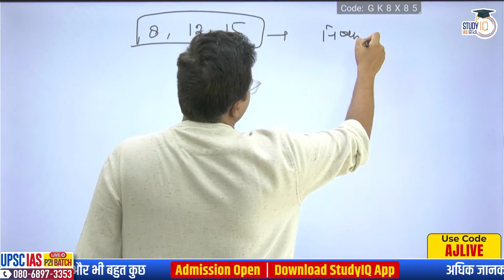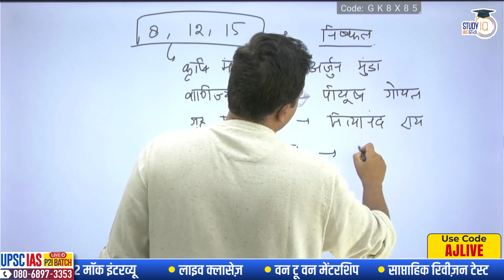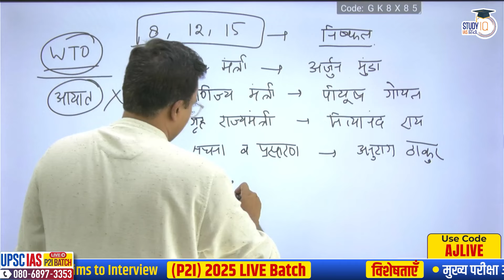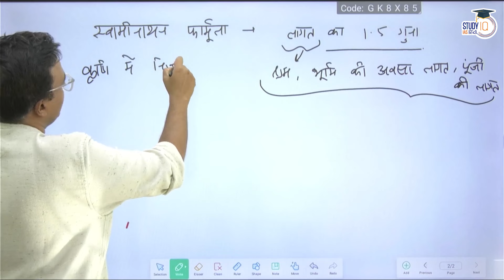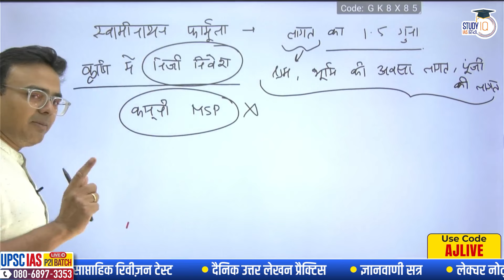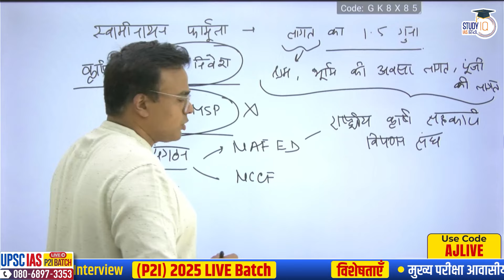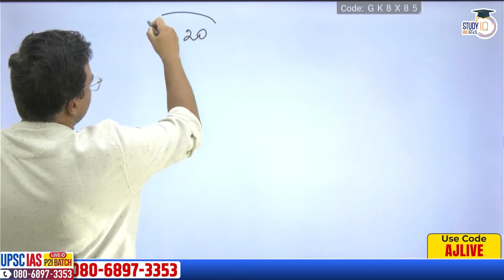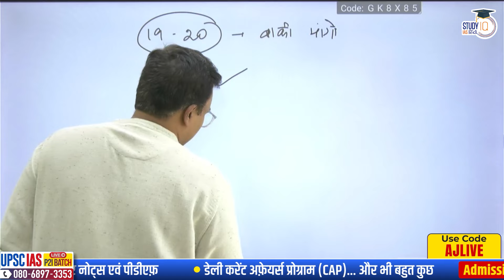Farmer's Protest on Hold - What is the Agreement? | Atul Jain | StudyIQ IAS Hindi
UPSC IAS Live GS Foundation 2025 P2I February Hindi Batch 2

एडमिशन की अंतिम तिथि 20 फरवरी 2024 | बैच का समय 1:00  बजे प्रतिदिन |